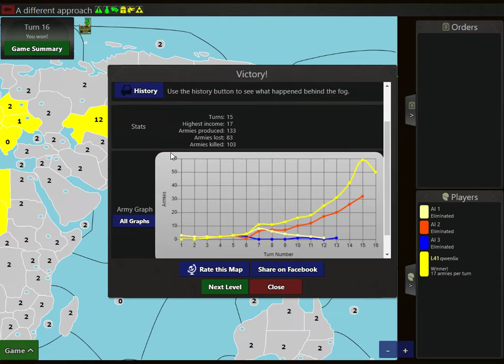warzone A different approach in 15 turn gold star lvl 15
how to get the 14e  golden star